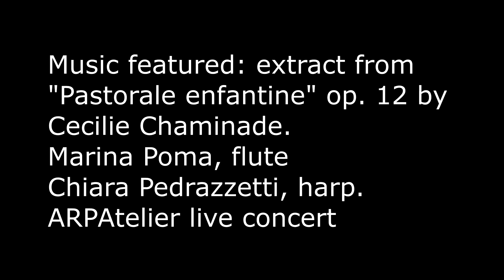4 pieces of advice for musicians: unwind and relax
Hi everyone,
our job it's very demanding, phisically and mentally! Here I share with you my tips for recharging your batteries.
Take care,
Chiara :-D

Chiara Pedrazzetti
harpist and choir conductor
founder of ARPAtelier
Switzerland